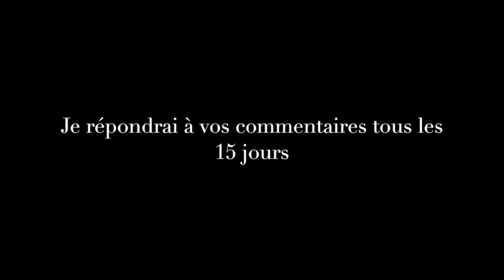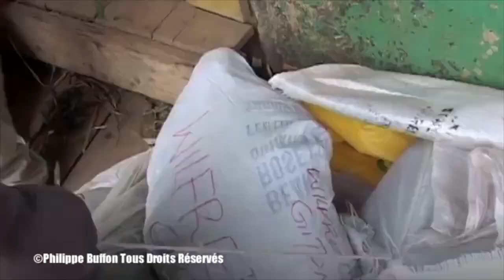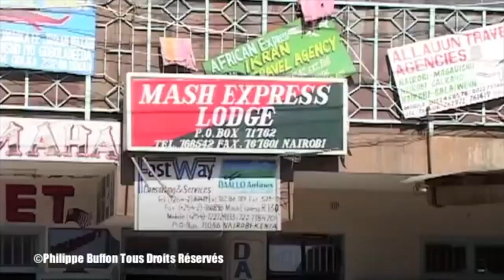Du Kenya et de l'Ethiopie jusqu'en Somalie et au Yemen , la route du Khat le nerf de la guerre